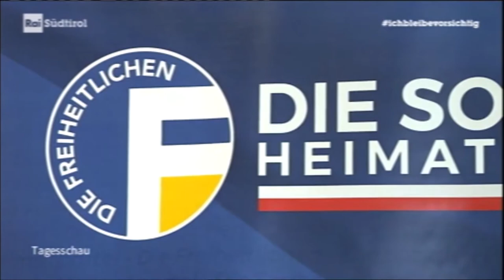Corona: Agieren statt Chaos | Bericht Rai Südtirol